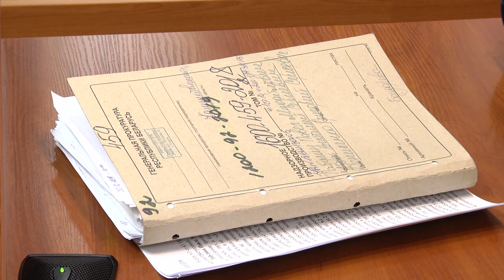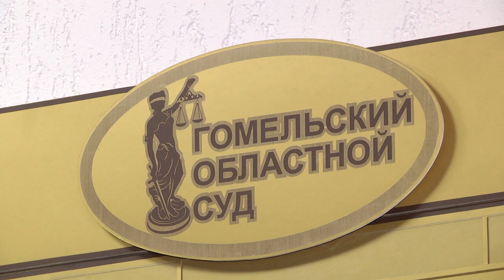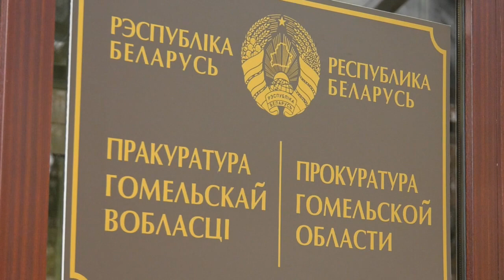Вынесен приговор по резонансному делу о нападении на жителей агрогородка Юровичи